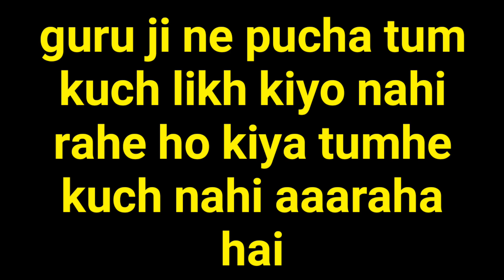Funny comedy video hansi mazakh ki | funny chutkule | funny jokes | fancy tailor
Is video me ham ne ek comedy ki video banaye hai comedy ki video me bahot badi nashiyat ki baate bhi bataye gaye hai jis Ko dekhkar aap log hansi ke saath saath bahot kuch sikho ge

Is daor me har koye apni apni raye deta hai par akhalmand insan us ko karke dekhata hai

Comedy ki video

Hansi mazakh ki video

Hansi comedy ki video

Hansna hai

हँसी की वीडियो

हँसी कॉमेडी की वीडियो

हँसी कॉमेडी वीडियो

comedycomedy videocomedy videos

new comedy comedy 2023comedy club funny comedy

top new comedy ь comedy club villege comedy

real life comedy top comedy videos

best comedy

comedy show

hindi comedy

marwadi comedy

Comedy funny tv

Dont tell comedy

comedy specials

best comedy

 2023,comedy club

2023,don't tell comedy

comedy auditions

jokes

funny jokes

dad jokes

clean jokes

gujarati jokes

jokes video

dirty jokes

hort joke

io jokes

ew jokeslol jokes

good jokes

jokes 2023

long jokes

little johnny jokes comedycomedy jokes

latest jokesblonde jokes

tagalog jokes

jokes tagalog

children jokes

Funniest jokes

dhirubhai sarvaiya na jokes

gujarati jokes new

dhirubhai na jokes

hansi mazak

hansi majak geet

hansi majak ka geet

hansi mazak geet

New hansi mazak ke geet

aarti duggal hansi majak geet

comedy zone and hansi majak

rasheed ka hansi mazakh

hansi mazak video

hansi mazakh hasb e haal

hansi mazak ke geet

hansi majak

hansi mazak funi time

sheikh rasheed ka hansi mazakh

comedy zone and hansi mazak

hansi majak ke geet

desi hansi majak ke geet

hansi mazak vala geet naktaura nakta geet